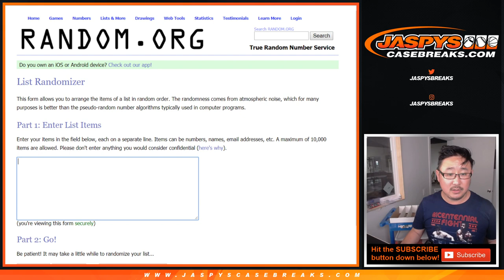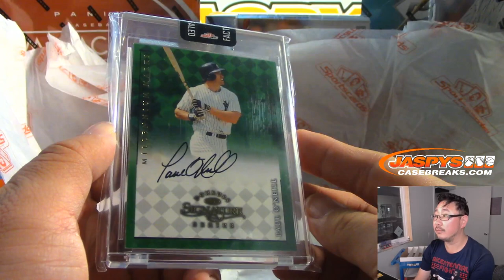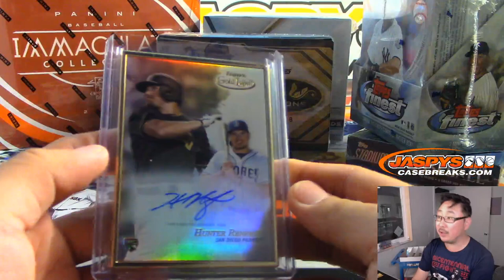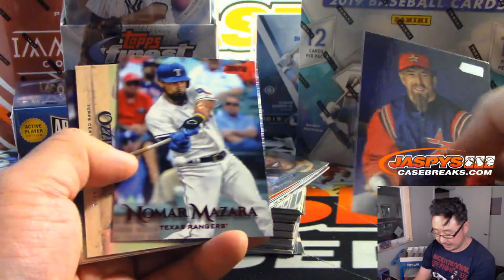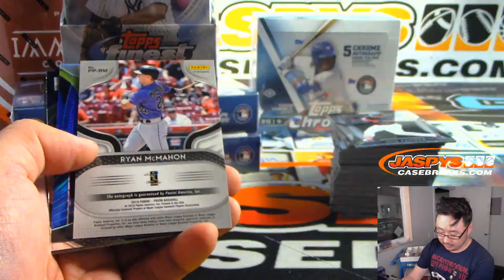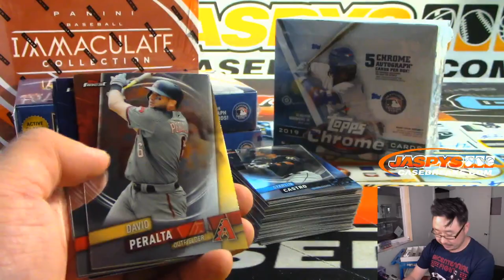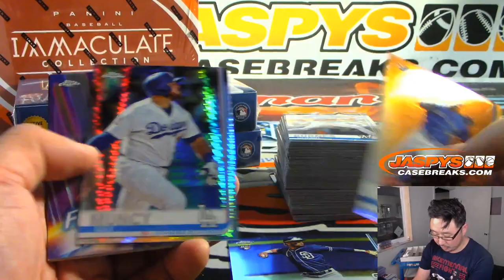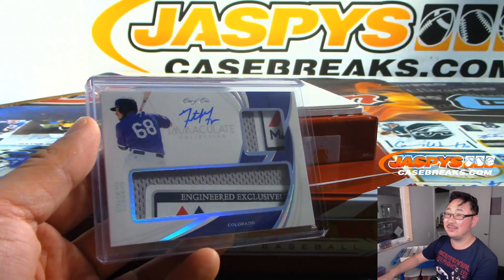Sa, 10.05.19 || JASPY'S 11-BOX OCTOBER BASEBALL MIXER #1